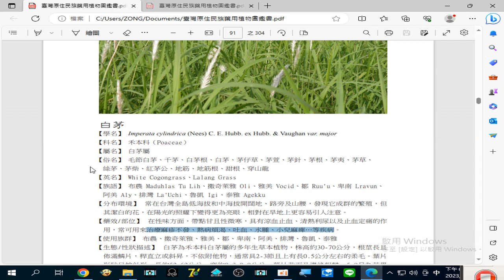錄製 2023 08 25#白茅 治療#麻疹不發 、熱病煩渴 、吐血 、水腫 、小兒麻痺 …等疾病20 03 38 903